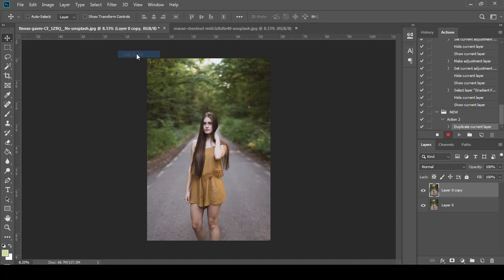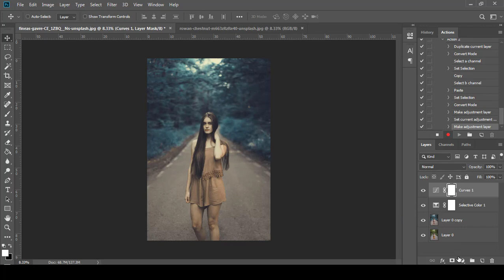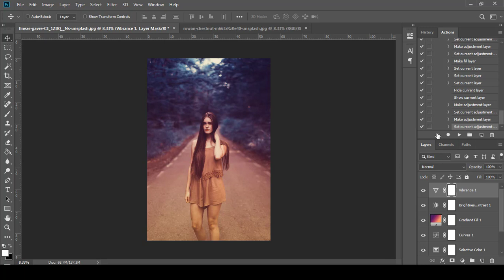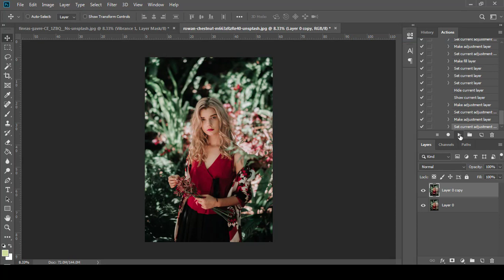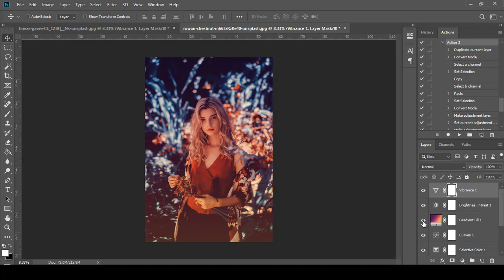Blue and Gold Color Grading + FREE ACTION FILE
In this tutorial, we're going to learn how to create a blue and gold color grading in Adobe Photoshop.

# Download UNLIMITED Assets for Designers -

For over 1,000,000 ready-to-use photos, illustrations, templates, effects, fonts, brushes and more

# Achieve high creativity with Adobe’s Creative Cloud Apps -

Creative Cloud gives you access to awesome apps and services for design, video, and photography

Kindly inform if you find anything that you own or not want to show here.